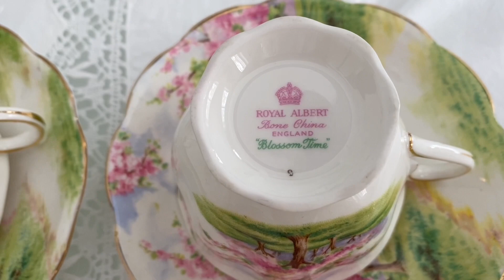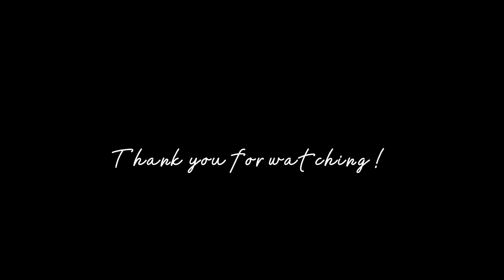アンティーク蚤の市購入品紹介 | ロイヤルアルバートティーカップやポットや皿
Shopped at:
①Market Road Antiques
845 Weber St N, Waterloo, ON🇨🇦
② Southworks Antiques
73 Water St N, Cambridge, ON

カナダ在住。旅&蚤の市vlog
毎週木曜日更新。
撮影&編集byりょうこ(私)

＊＊アンティーク蚤の市動画＊＊が2022年は中心になります。
→主にイギリス製食器、ティーカップ多め

☆旅Vlog☆
2021年夏に過ごしたフランス旅ログがしばらく続きます。
・リヨン
・モネの家と庭
・ノルマンディー地方(モン・サン・ミッシェル有り)
・パリ(オルセー)

☆Travel & flea market vlog ☆

Every Thursday

♪♪♪antique flea market vlog will be the main videos in 2022

Coming up. . .2021🇫🇷travel vlog
•Monet’s house&garden
•Normandie
•Orsay museum
•Lyon